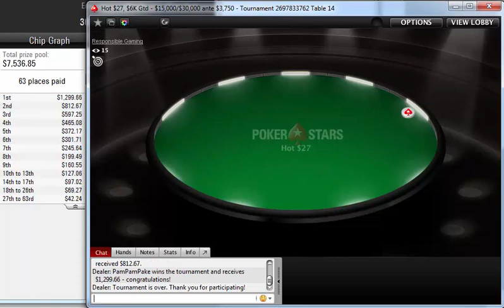"PamPamPake" beat "85blackswan" on Final Table Heads Up to win PokerStars Hot $27, $6K Gtd Sep 23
"PamPamPake" beat "85blackswan" on Final Table Heads Up to win PokerStars Hot $27, $6K Gtd Sep 23, 2019

Poker StarsHot $27, $6K Gtd
Poker Network
Poker Stars
Game:
NL Hold'em, Multi Table
Tournament started:
Sep 24, 2019 02:15
Players:
307
Buy-In+Fee:
$24.55+$2.45
Prize pool:
$7,536.85
The finale of the pokerstars Hot $27, $6K Gtd featured a heads-up battle between PamPamPake and 85blackswan. When the final cards were dealt, PamPamPake earned $1,299.66 for the win, while 85blackswan settled for a consolation prize of $812.67.

PamPamPake participated in 34 similar poker tournaments. PamPamPake was in the money 10 times in total.
PamPamPake's place was 164 in previous poker tournament and PamPamPake won $0.00.
85blackswan, who finished in second place, earned 10.8 % of the prize pool.
Tournament Results
1PamPamPake$1,300
285blackswan$813
3nossred$597
4The+EvClown$465
5studiu24$372
6AA316$302
7Feri$taH$246
8jaynics$199
93kgtsl$161
10Nec Arg$127
11TheMiner4444$127
12VincentFirst$127
13GuiNoLimit$127
14sliceman 111$97
15geoc8$97
16kenyer8$97
17Góras$97
18jawz34$69
19kevroid$69
20horsefaceAA$69
21Nico_Esteva$69
22bladsonpoker$69
23KirusRUS$69
24Prince Pablo$69
25xikorg$69
26BlackyOrange$69
27Augusto_Fila$42
28fatsheepgod$42
29theonejlle$42
30Csabesz3$42
31JJC444$42
32Thenatch333$42
33PoLLiCinoP®O$42
34hihihi202$42
35Titokowaru11$42
36benady1$42
37alanna567$42
38Dowgh-Santos$42
39maxxxmurphee$42
40PATOLOKO1$42
41samracco$42
42Mr Fugu$42
43Vende-se Bad$42
44Mr. Loch 007$42
45196430$42
46Lekerov$42
47JPLOVE1111$42
48alanvs888$42
49DurominGV$42
50sexy-men009$42
51lazardi$42
52marsanpoker$42
53lgkiller$42
54Kramer0817$42
55TheWesss$42
56YYC_510$42
57gilcoe$42
58DatWillDoPig$42
59bubba mccill$42
60fpaulon$42
61lucksomuch77$42
62BinhoMiranda$42
63GuiTuoBei$42
64Eeedz$00
65djleet1337$00
66MSAKI$00
67ponja_to$00
68PlazmaTep1$00
69Léo82$00
70Mogican99$00
71Snapppt$00
72GTLbabyyy$00
73bangsimon90$00
74chamo00717$00
75unconquer3d$00
76nick le king$00
77bubule4$00
78kabutze$00
79themasteryan$00
80Edux69$00
81zianbeau$00
82luckyandyAA$00
83xQueenEvex$00
84cornishkiwi$00
85jpbulhoes$00
86matias_lp111$00
87hage210$00
88misiak777$00
89Bluffer1414$00
90shortstack52$00
91hdjgkfkgsdl$00
92JogoDeCostas$00
93Illüminati$00
94fwaraya$00
95drupa-lucker$00
96rainman6060$00
97jruvic$00
98BABU707$00
99c.akira87$00
100ManafesTT$00
101Nemanja81$00
102Madmax026$00
103guinunes_br$00
104bogichen85$00
105Matteso33$00
106Keeb123$00
107gedatronas$00
108GitRDone444$00
109SoapyPapoose$00
110pedropkr100$00
111KLOC281292$00
112dinamomos666$00
113Heia_Eirik$00
114Speedpokah$00
115Jerelle56$00
116ZaKoshitze$00
117czGLoRy$00
118smillie92$00
119Royalstars27$00
120Otgooshtee$00
121gilminati$00
122Geenyus21$00
123axlo$00
124cosagolda$00
125Henrianh$00
126Quellek$00
127gdinger82$00
128mgkolling$00
129batkhuu444$00
130aslan77913$00
131LeoRai$00
132RunLkMercier$00
133THE BLUFFER2$00
134I want more1$00
135Virgil Hilts$00
136WOLF368$00
137D.Aranha_j8$00
138ThiagodLara$00
139Paya1393$00
140evan245$00
141Puï88$00
142AugapoB$00
143kalvshot$00
144tom59418$00
145MrThuvesson$00
146nameLarsen$00
147Gunner1503$00
148wojtaszip$00
149kasarikS$00
150maysachr$00
151Andrich.UY$00
152ol333g$00
153PokerProPr0$00
154GrindingGary$00
155wtilguant$00
156-t1me2sh1ne-$00
157SlayaDaKid$00
158WTF AnTh0nY$00
159FBurnz01$00
160Jessiej1$00
161branca06$00
162Béa1988$00
163RodBarreto$00
164bulletproof0225$00
165$kill Game$00
166lesik1979$00
167J.Creutz$00
168GermanGerbil$00
169Taico298$00
170ppmaster$00
171NutBluff416$00
172Freddybeast$00
173bulratti69$00
174DANURSELF4$$00
175sfagundes$00
176Hieu Le VN$00
177wario203$00
178tankist1375$00
179fok3.$00
180LeoFara$00
181julien7141$00
182Long Lam$00
183JoaquinMRuiz$00
184nitocianca$00
185cankum$00
186GARYGOS$00
187GaNhA2011$00
188bdiddy1313$00
189educosta844$00
190snapcall419$00
191goldiiik$00
192AiD_666_13$00
193Rob.1230$00
194The_Cold_Guy$00
195Gobenni$00
196Danilera72$00
197Boulken397$00
198boyzinha$00
199Godgamble77$00
200TimHabey$00